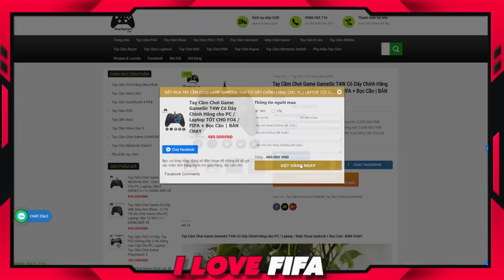Cầm 100 Tỷ I Love Xây Dựng Đội Hình Full 120 Chỉ Số Tổng CỰC MẠNH Với: HENRY, CHIESA, GAKPO HG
fo4 fifa online 4 fc online Cầm 100 Tỷ I Love Xây Dựng Đội Hình Full 120 Chỉ Số Tổng Với: HENRY, CHIESA, GAKPO & J. COLE HG- build team color đội hình hg hay mạnh khỏe khủng nhất với 100 tỷ bp tươi full 120 chỉ số tổng mùa HG 5 by ILF